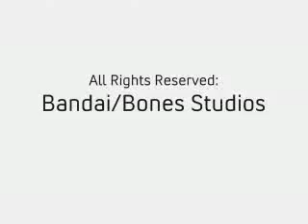Wait For Me!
Refboader Productions AMV